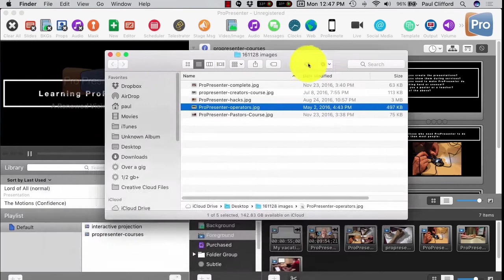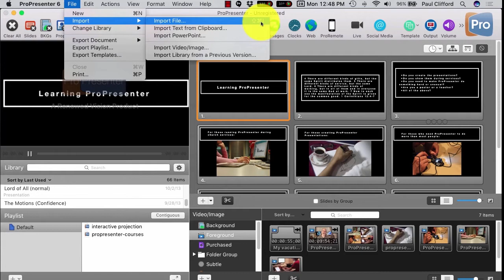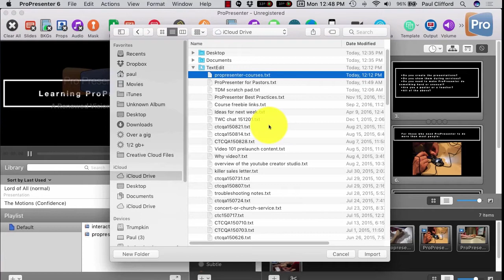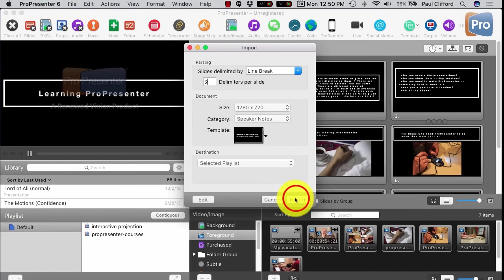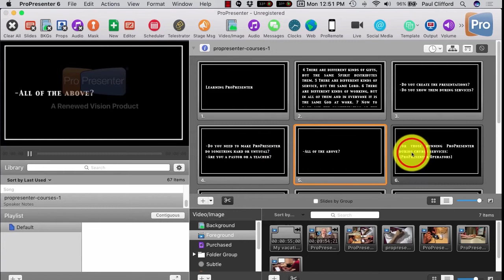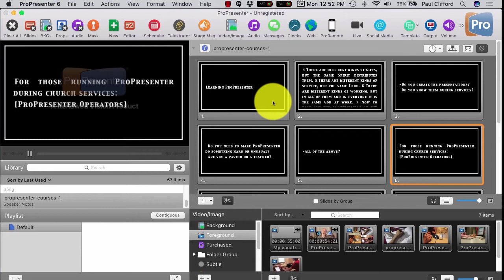ProPresenter for Pastors: How to make sermon notes without using ProPresenter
[tweet "If you want to help the media team by making your sermon notes, try this instead of what you're doing:"]

More than once, someone has tried to help me by making sermon notes.  Sometimes they'd do it in PowerPoint.  Sometimes in a Word document.  The result was always the same, though.  They made things harder, not easier for me as the ProPresenter operator.

I love it when pastors and teachers want to help.  What they don't always get is that sometimes, their helping makes things worse.

The easiest way to fix this is just give your media team a simple text document (like you'd make in notepad or textedit).  For each slide, put the words you want and then double space.

If you want to include an image, put the name of the file in brackets where the text would be.  Something like "[awesome-picture.jpg]" and include the original in a folder that you give the team along with the text document.

Want to add a bulleted list?  Just put a hyphen before each point.

Want a fill in the blank?  Put an underscore before the first word and after the last.

Once they receive the text document, the team can import the text in no time at all into ProPresenter and format it to go with the rest of the presentation.  They can also add in the special things you want (like bulleted lists and fill-in-the-blanks or pictures) easily, too.

It seems too simple, but that's the beauty of this strategy.  It's easier for everyone.

For more of how I would do it, watch the video above.  If you'd like, you can also take the course that I took this lesson from at TDM.fyi/pro6pastors.